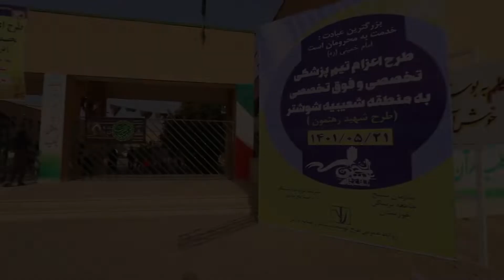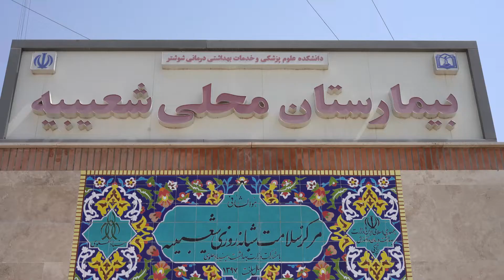طرح اعزام تیم پزشکی تخصصی و فوق تخصصی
شرکت توسعه نیشکر و صنایع جانبی با همکاری و مشارکت سازمان بسیج جامعه پزشکی سپاه ولیعصر(عج) خوزستان روز جمعه با عزیمت یک تیم مجهز تخصصی پزشکی، خدمت رسانی به ساکنان بخش محروم شعیبیه شوشتر و ۶۰روستای تابعه را انجام دادند تا گامی موثر برای انجام مسئولیت های اجتماعی بردارند.

این تیم پزشکی متشکل از بخش های ارتوپدی، قلب و عروق، اطفال، چشم پزشکی، متخصص داخلی، گوش و حلق، بینی، سونوگرافی، زنان و داروخانه در نخستین ساعات روز جمعه با استقرار در شرکت کشت و صنعت نیشکر امام خمینی(ره) خدمات تخصصی پزشکی رایگان به ساکنان بخش شعیبیه و روستاهای اطراف در حوزه عملیاتی این شرکت ارائه کردند.